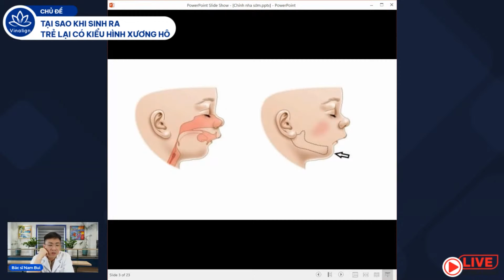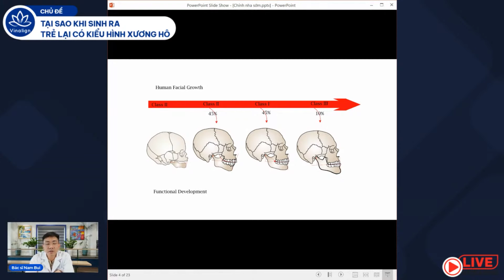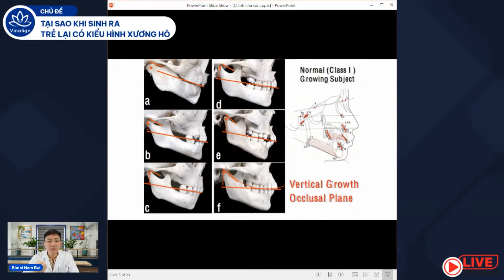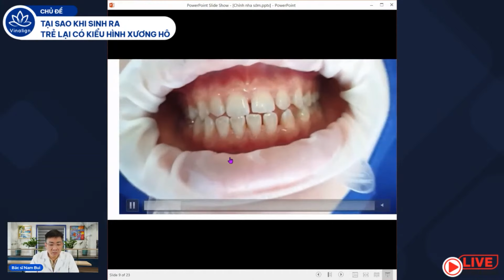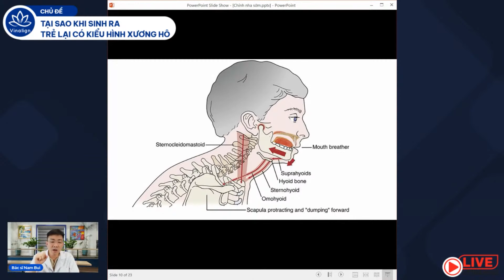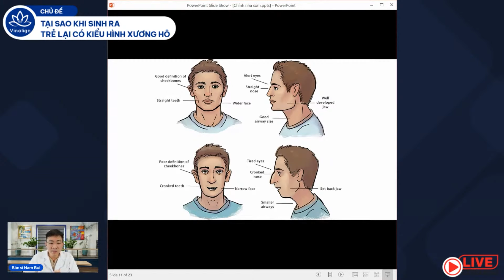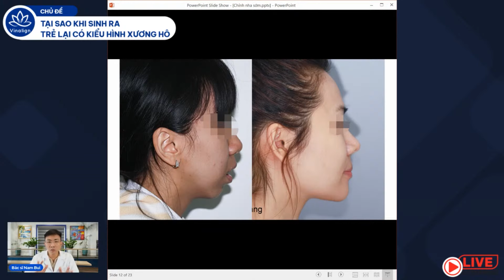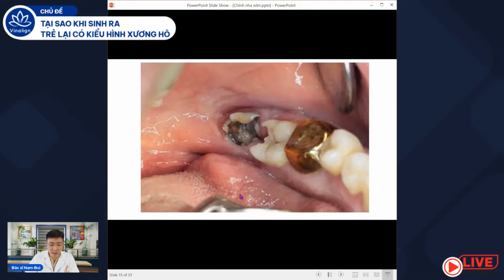Tại sao khi sinh ra, trẻ sơ sinh lại thường có kiểu hình xương Class II | Nam Bùi Vinalign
Tư vấn hỗ trợ về nha khoa:
Một chủ đề vừa lạ lại vừa quen. Chắc chắn đây là chủ đề được rất nhiều ba mẹ quan tâm. Bởi vì đây là một vấn đề được rất nhiều ba mẹ thắc mắc.

Vậy nên ngày hôm nay, bác sĩ Nam Bùi sẽ làm riêng 1 buổi phát sóng trực tiếp về chủ đề "Tại sao khi sinh ra, trẻ sơ sinh lại thường có kiểu hình xương Class II?"